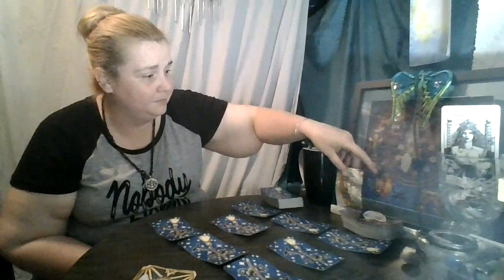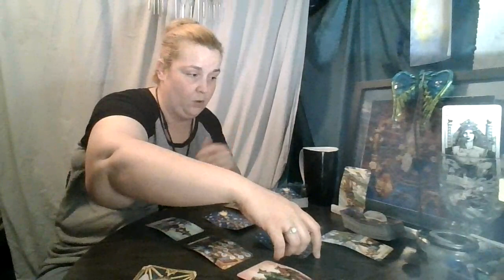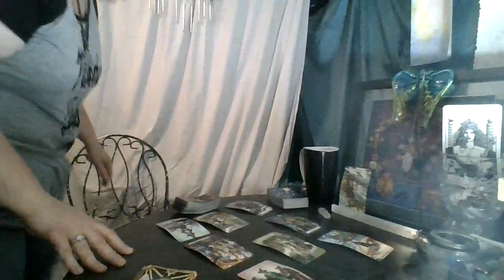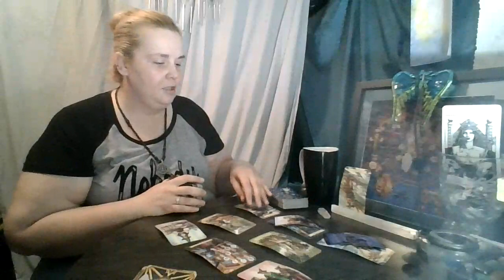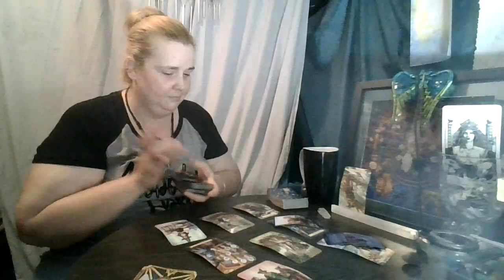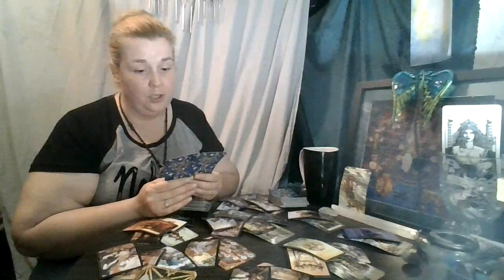Gemini July 2020: Have Patience my friends...